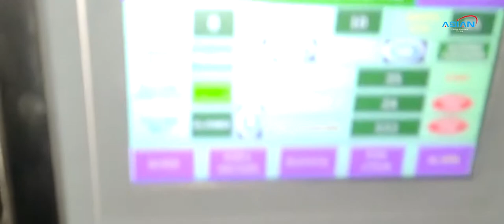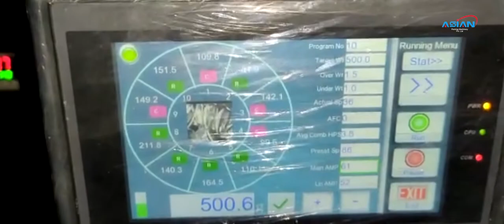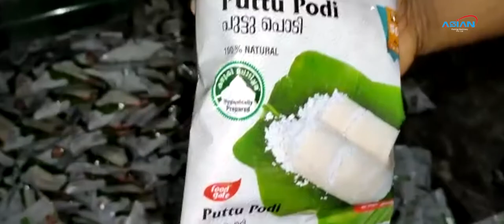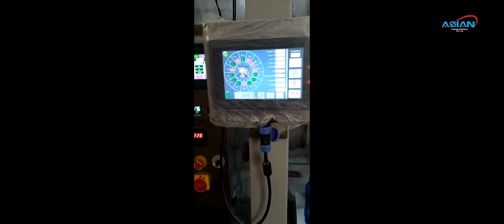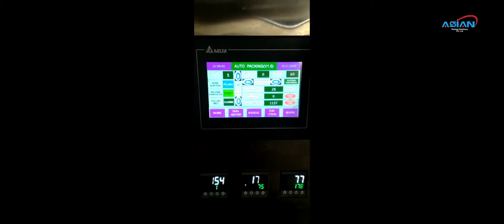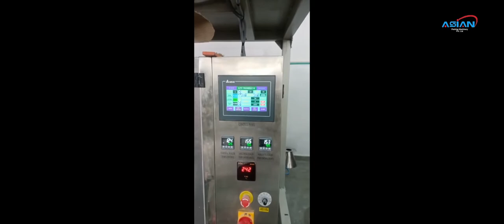Steam Puttupodi, Aval, Sooji, Rice, Biriyani Rice, Pulsus, Mixuture, Chips Packing Machine